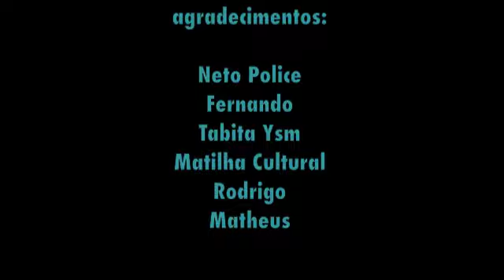CUBOARTE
25 dias.
BINHO / DOES / NEM / NICK / EVOL / FEIK / SR MAX / SNEK